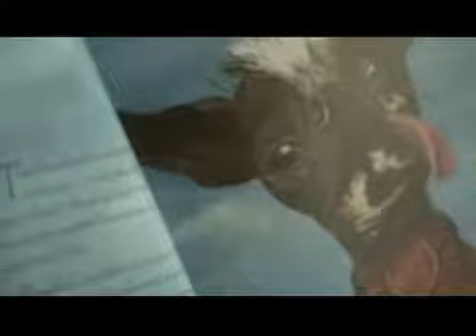O Cachorro Mais Feio do Mundo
Conheça o Elwood, um dos cachorros mais feios do mundo.

Vídeo por:  Animal Planet